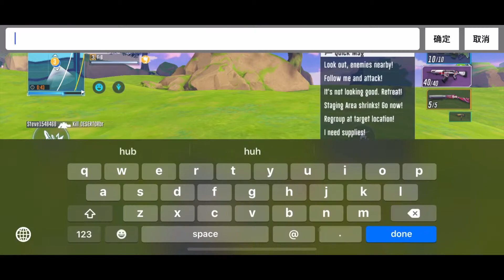Super mecha champions| squads